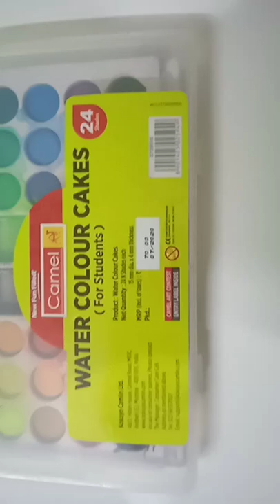Warli art with water colour and sketch 🥰😍🎨🎨